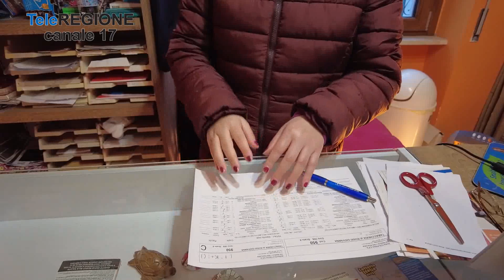ACCOLTELLATO A L'AQUILA, RESA DEI CONTI TRA BABY GANG - 28/11/2023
Servizi TG | ACCOLTELLATO A L'AQUILA, RESA DEI CONTI TRA BABY GANG | 28/11/2023